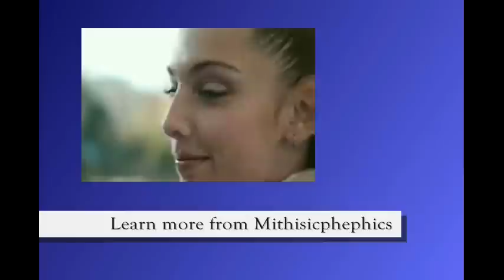Luck, Coincidence and Karma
One of my Sources is a Benevolent Alien, his name is “Mithisicphephics.”
These message’s, are derived from face to face meetings. Not from channeling of any kind.

Most all messages are a result of interviews where answers were given to questions asked, Offering information on most topics without first being asked questions on said topic, could be construed as interference in our development as a species, preventing humans from proving their viability.

Comments have been set for approval only, because these messages are from a much higher, more informed and clearly a much wiser Being, therefore I feel there is no room for debate.  Believe what you like, but this is the real deal.
Cheers